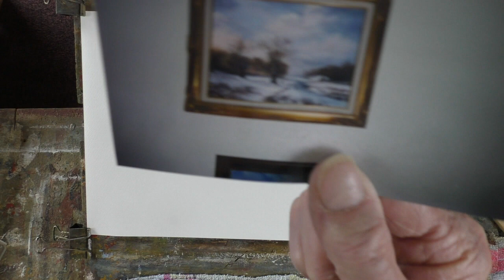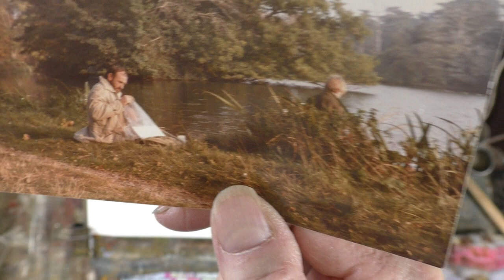Painting simple dramatic skies in watercolour.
Watercolour on Practise paper

Most paintings are for sale